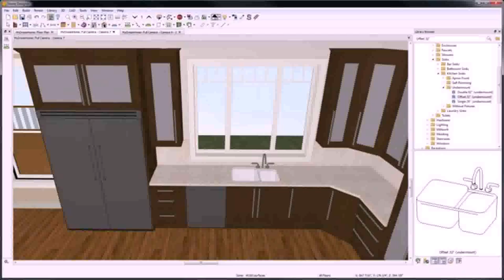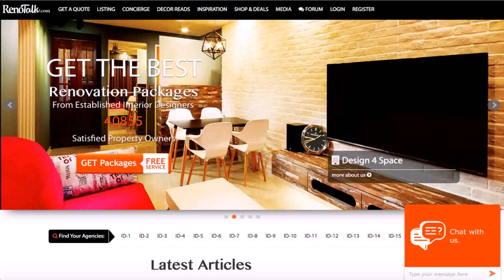Home Renovation And Interior Design